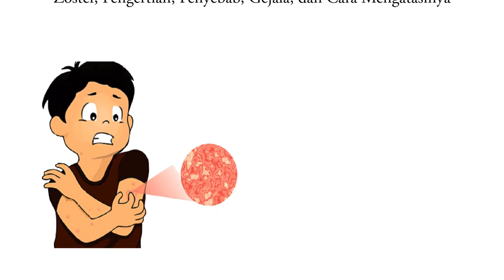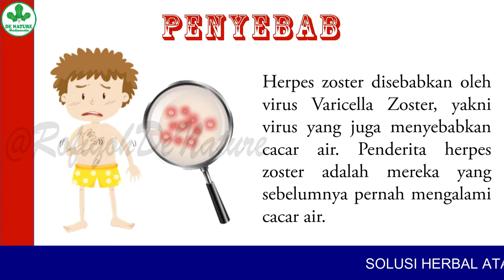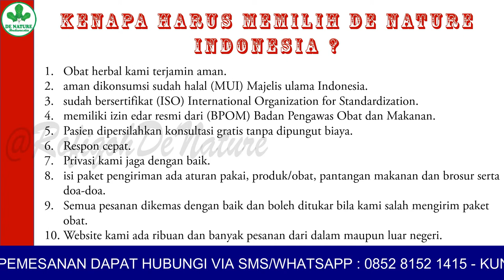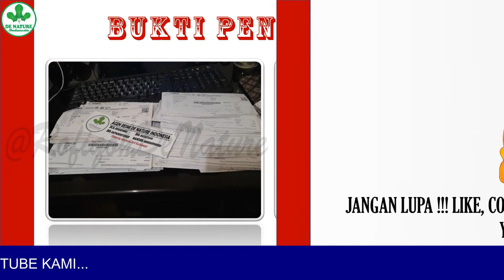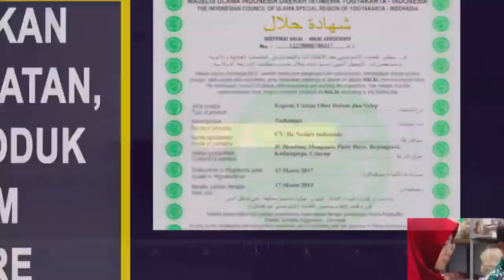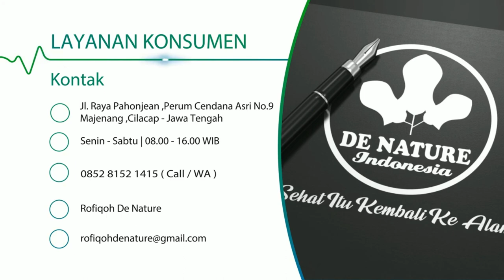OBAT HERPES ZOSTER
Herpes zoster atau cacar ular (cacar api) adalah penyakit yang ditandai dengan timbulnya bintil kulit berisi air pada salah satu sisi tubuh dan terasa nyeri. Penyakit ini disebabkan oleh infeksi virus Varicella Zoster, yang juga menjadi penyebab cacar air.